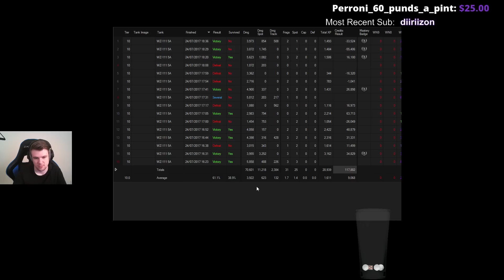Stream Highlight Reel July 24th